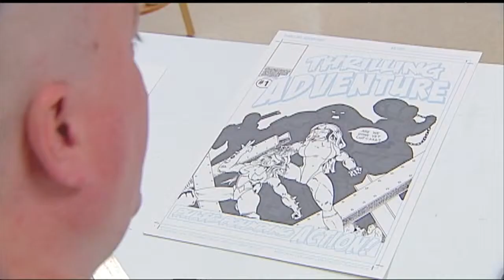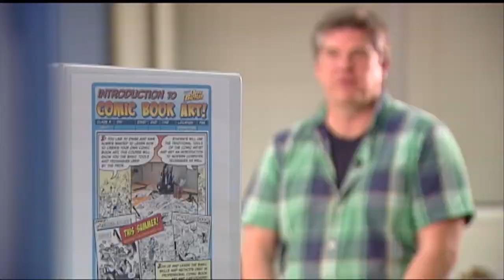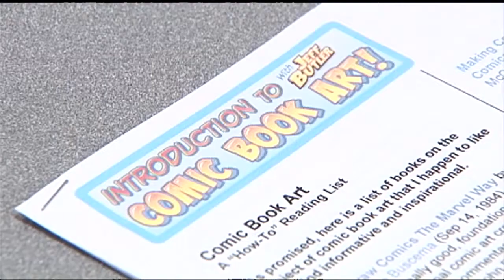Local comic book artist brings heroes to the classroom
Madison College professor Jeff Butler might be one of Madison's best
kept secrets. The local artist has helped to bring Captain America,
Iron Man, and the Incredible Hulk to life. Now, students are learning
comic book art from Butler, who will show off his own work in Middleton
on Sept. 12.